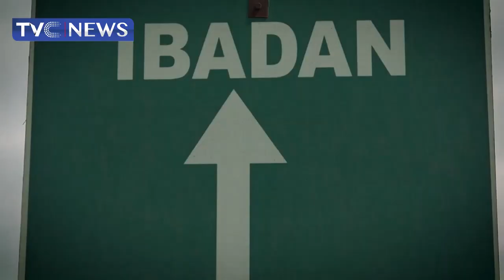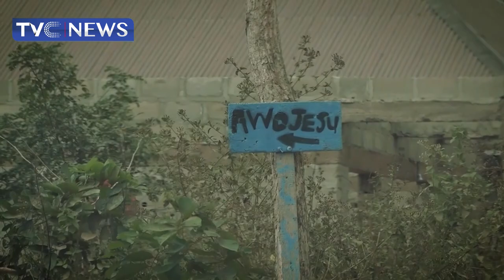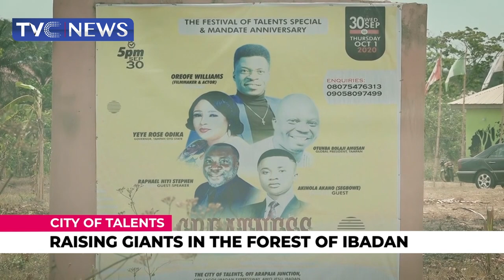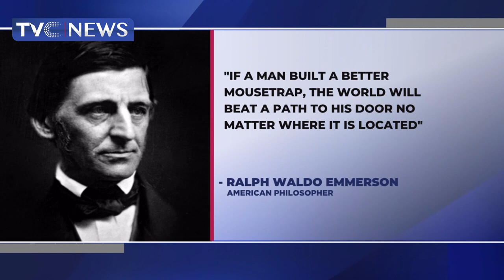City Of Talents: Raising Giants In The Forest Of Ibadan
In the heat of herdsmen attacks and abductions in the country, a young man has risked his life to create a film village in a forest in Ibadan.

There he is mentoring thousands of Nigerian youth in film and the arts for free.

The story of Oreofe Williams, founder of the City of Talents is the second in the series of special reports from Ibadan after the intriguing story of Adigun, the baby encyclopedia of Yoruba proverbs.

Ola Awakan journeyed to the forest at Arapaja to hear the survival story.